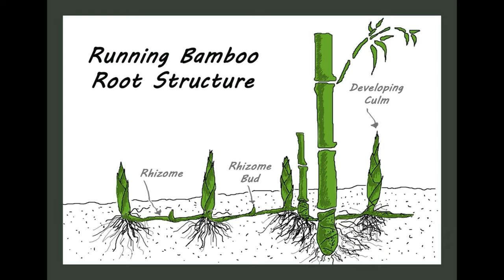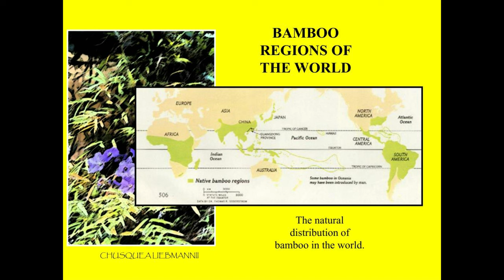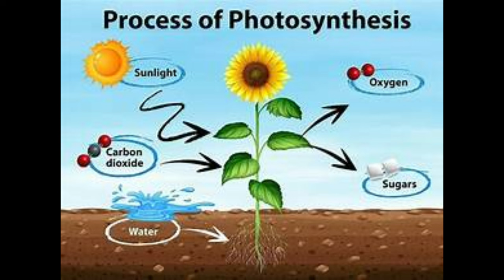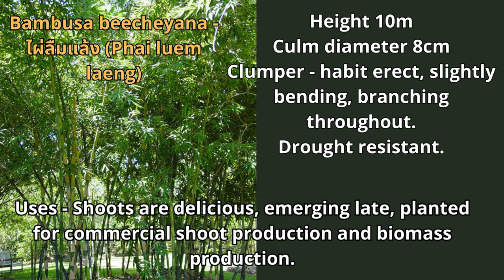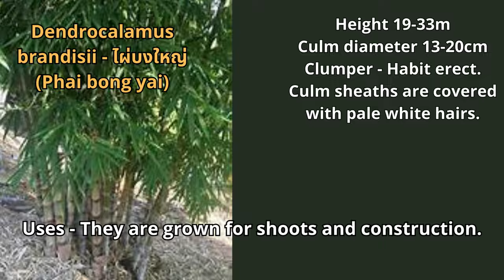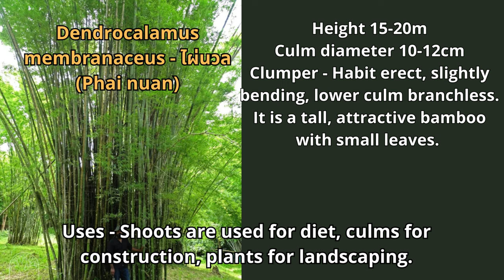bamboo thailand; species, growth, facts and uses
Bamboo is an incredible plant. It grows so fast that you can almost see it growing. Bamboo can be used to build houses and furniture, to make clothes and paper. To make art objects and you can even make tasty dishes with it. Moreover, bamboo requires little to grow optimally.
In this video I show the uses of bamboo, the types that grow in Thailand and how to best use each type.

There are almost 40 species of bamboo growing across Thailand. With its wide variety of uses, the bamboo is considered by many an  important plant in Thailand.
Because we see bamboo grow everywhere, we don't realize how much we do with bamboo.